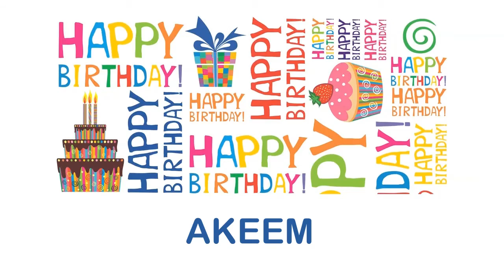Akeem wishes Mensajes